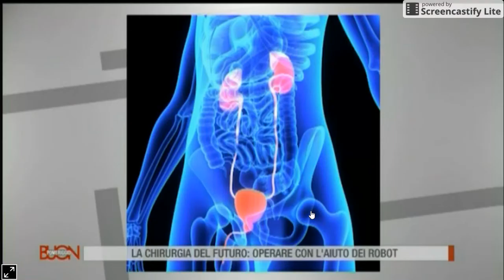Chirurgia robotica: nessuna incisione, più precisione, meno sanguinamento e recupero più rapido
Antonio Cisternino, direttore del Dipartimento di Scienze Chirurgiche di Casa Sollievo,  ha partecipato alla trasmissione Buon Pomeriggio di Telenorba. Intervistato da Michele Cucuczza e Mary de Gennaro, Cisternino ha illustrato i vantaggi della chirurgia robotica, ultima evoluzione della chirurgia mininvasiva, che permette al chirurgo di intervenire nel corpo del paziente mediante un robot comandato a distanza da una "console" computerizzata presente in sala. Rispetto alla chirurgia tradizionale, consente un gesto chirurgico più preciso, nessuna incisione, meno sanguinamento e minor rischi di infezione, tempi di degenza e di recupero inferiori. Dotato di visione tridimensionale, il robot chirurgico è in grado di ingrandire la struttura anatomica fino a 10 volte e di ruotare il "polso" robotico quasi di 360 gradi.